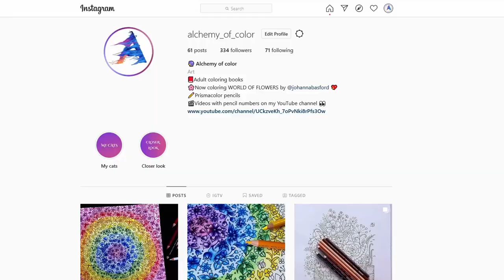Speed Coloring "Spectrum" | WORLD OF FLOWERS Book by Johanna Basford | Prismacolor colored pencils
In this video, I show how I color a page with a tiny flower pattern. I tried to make it look like a spectrum. I think it would be better to use some tool to make correct circles. You can color this page making a heart or any other figure with the same color scheme or to change the order of colors.